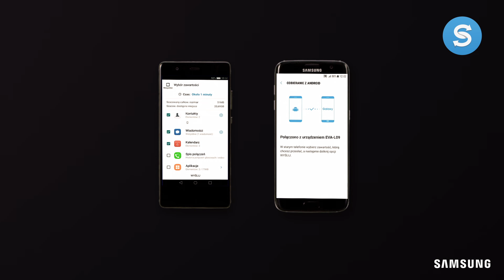Aplikacja Smart Switch - przenieś dane z telefonu z Androidem na Galaxy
Chcesz nabyć nowy telefon, ale martwisz się, że dane z Twojego starego smartfona zostaną utracone? Prawdziwym koszmarem jest dla Ciebie ręczne przepisywanie listy kontaktów? Nie przejmuj się, dla nas też by było. Przedstawiamy Ci aplikację Smart Switch, dzięki której marzenie o nowym Galaxy S7 z plikami z dotychczasowego aparatu może się spełnić.

Po co stworzyliśmy Smart Switch?

Aplikacja Smart Switch służy do przenoszenia danych z telefonu z systemem android na nowy Samsung Galaxy. To świetne rozwiązanie dla tych, którzy chcą użytkować nowy smartfon, ale nie chcą tracić plików, które zgromadzili na starym sprzęcie.

Jakie dane można przenieść?

Przenoszenie danych z wykorzystaniem aplikacji Smart Switch pozwala zgrać dokładnie takie pliki, jakie chcesz, by znalazły się na smartfonie, którego teraz będziesz używać. W kilka minut przeniesiona zostanie lista kontaktów, wiadomości tekstowe, zdjęcia, filmy, notatki, jednym słowem wszystko, czego potrzebujesz. Możesz przenosić ustawienia – dźwięki połączeń przychodzących albo godzinę budzenia. Wszystko zależy od Ciebie i Twoich potrzeb.

Obsługa Smart Switch

Zainstaluj Smart Switch na bu telefonach. Włącz aplikację i wybierz opcję przesyłania danych – bezprzewodowo albo kablem USB. Potem wybierz zawartość, która ma być zgrana na nowy Galaxy S7. To wszystko, teraz musisz poczekać kilka minut, bo właśnie tyle trwa cały proces transferu danych na nowy smartfon.

Podsumowanie

Ze Smart Switch przeniesiesz pliki z dowolnego telefonu z systemem android na nowy Galaxy S7,
Smart Switch działa bezprzewodowo albo po połączeniu aparatów kablem USB,
Smart Switch przenosi wszystkie dane, które zaznaczy użytkownik,
Aplikacja przesyła pliki w ciągu kilku minut,
Smart Switch zapewnia pełne bezpieczeństwo transferu danych.

Sprawdź, jak działa aplikacja Smart Switch od Samsunga. Przenoś zapiski ze starego telefonu na nowy Galaxy i ciesz się zgromadzonymi plikami. Nie musisz obawiać się utraty ważnych dla Ciebie danych.